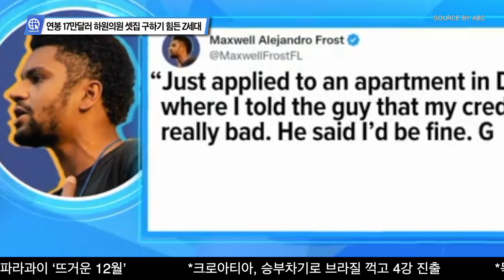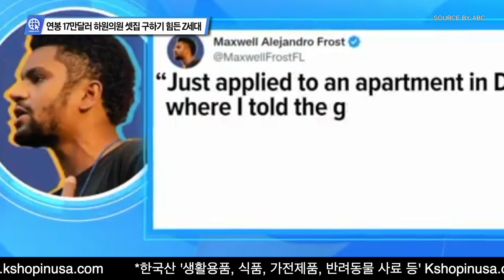심층분석 미국뉴스 InSideUSA 22년 12월 9일